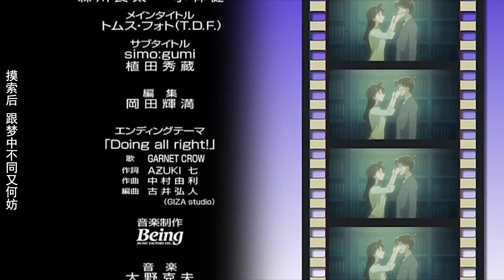名侦探柯南 OVA09 十年后的陌生人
来源 蓝色狂想